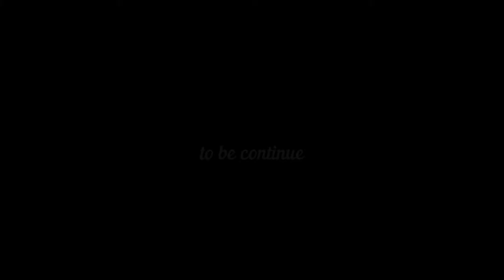SONNIETV: EXPLORING JEDDAH WITH FRIENDS FROM QASSIM| ALBALAD JEDDAH| SAUDI ARABIA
Good Day!

for today let me be your tour guide !
🚗first stop : Al Balad  (the historical site of Jeddah Saudi Arabia)